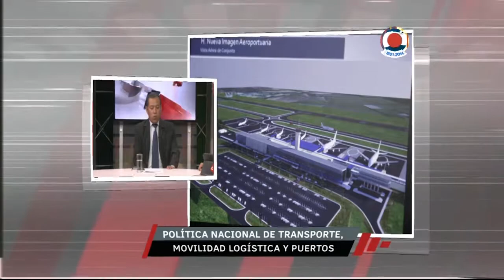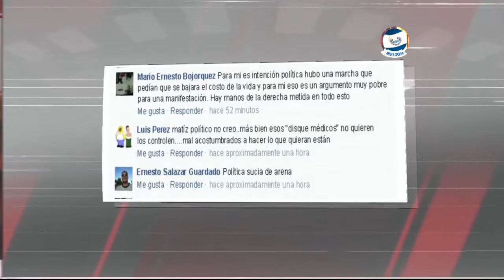Gentevé Opiniones - Trabajo de las Autoridades Marítima Portuaria y Aviación Civil